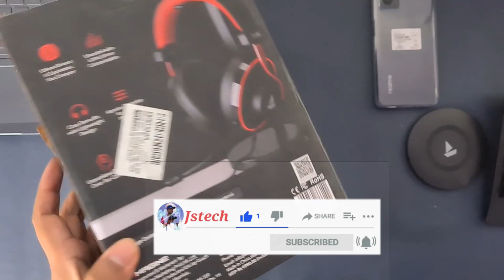Boat immortal im 700 headphones unboxing | Best in class Gaming headphones 😍👌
Boat immortal im 700 headphones unboxing | Gaming headphones for computer. In this video we will unbox and review Boat gaming headphones these are Boat immortal IM-700 7.1 channel PC USB Gaming over-Ear headphones with 50 mm drivers.
boat immortal im 700 wired headphone were launched on 30th January and we purchased it for review. These are USB headphpones not 3.5 mm jack, so be careful before purchasing.
You can buy Boat Immortal IM 700 headphones using this link
boat immortal im 700 price is 2499 rupees and these are over ear headphones, looking really cool and comfortable.

1. boat immortal im 700 unboxing
2. boat immortal im 700 review
3. boat immortal im 700 channel pc USB gaming over ear headphones
4. Gaming headphones
5. Best gaming headphones under 2500
6. Gaming headphones under 3000
7. Headphones for gaming
8. boat immortal im 400

So if you want to buy these headphones you should watch this review video.